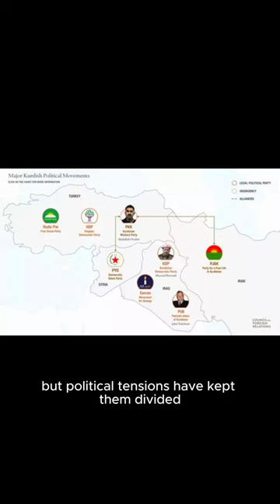4 Countries, 1 Dream: The Fight for Kurdish Self-Determination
The Enduring Spirit: A Look at the Kurdish People
The Kurds, a vibrant and culturally rich people, hold a unique and somewhat tragic position in the tapestry of the Middle East.  Numbering over 40 million strong, they represent the largest ethnic group in the world without a recognized nation-state of their own. Their ancestral homeland, Kurdistan, spans across the mountainous regions of southeastern Turkey, northwestern Iran, northern Iraq, and northern Syria.

A Rich History, a Fragmented Present:

Kurdish history stretches back millennia, with their origins potentially linked to ancient civilizations like the Medes. Throughout the ages, they've displayed resilience, adapting to various empires and carving out a semi-autonomous existence within them. However, the 20th century brought a turning point. The carving up of the Ottoman Empire after World War I left Kurdish aspirations for an independent Kurdistan unfulfilled. Instead, they found themselves divided amongst the newly formed states of Turkey, Iran, Iraq, and Syria.

A Culture Woven with Threads of Tradition:

Despite the fragmentation of their homeland, the Kurds have fiercely preserved their distinct cultural identity. The Kurdish languages, a branch of the Iranian language family, showcase a rich literary tradition with renowned poets like Nalî and Mehmed Uzun. Their music, often accompanied by the haunting melodies of the duduk (a reed instrument), and their vibrant dances, tell stories of love, loss, and their enduring spirit.

A Struggle for Recognition:

The lack of a homeland has fueled Kurdish aspirations for self-determination. The 20th century saw numerous Kurdish uprisings against the dominant governments, often met with harsh repression. However, the Kurds have also shown remarkable political pragmatism, establishing semi-autonomous regions in Iraq and Syria following recent conflicts.

Looking Ahead:  A Quest for a Brighter Future:

The Kurdish question remains a complex and unresolved issue in the Middle East. The future for the Kurdish people is uncertain. Will they achieve their dream of a unified Kurdistan? Or will they continue to navigate the complexities of living within the borders of multiple states? Regardless of the outcome, the Kurds have undoubtedly left their mark on history, and their pursuit of self-determination continues to be a compelling narrative in the region.